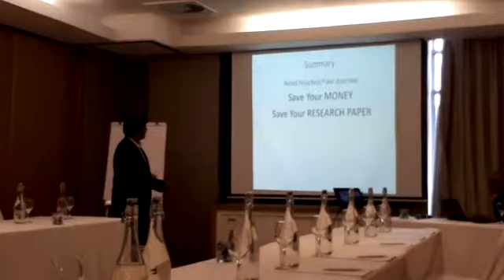Varun G Menon, IMCES'19 Mauritius Keynote Presentation Part 3